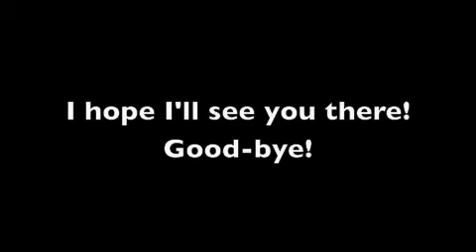Festival of the Flight 2009 Sneak Peek!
This is gary's party that he thought of and this is the sneak peek for it and it is going to be awesome!